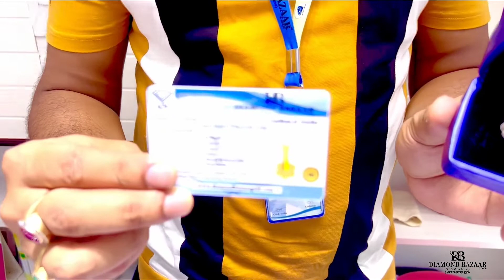পানির দামে নোসপিন 😍